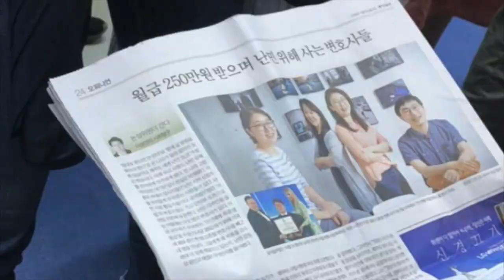거짓말! 일년에 한달 쭉 쉬는 꿀직장이 있다고? 🕺🏻Don’t lie! Sabbatical month at lawfirm?┃변호사 브이로그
일년에 한달을 쉬는 변호사 사무실? 어디냐구요? 공익법센터의 연구월 그게 뭔지, 어떻게 가능한지, 왜 필요한지 설명해드립니다!

Track Info:
Celebrate by Joakim Karud